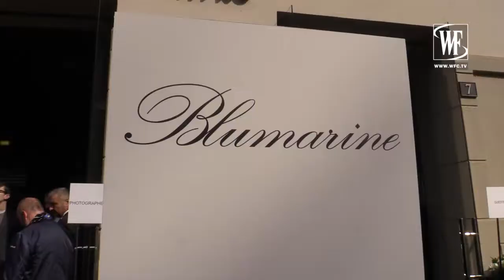Milano Fashion Week: Blumarine SS18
My reportage for World Fashion Channel about amazing Anna Molinari who created one more super feminine collection with a powerful romantic and sexy impact